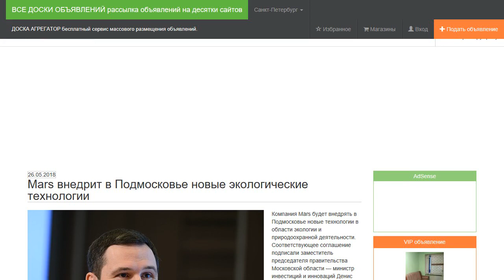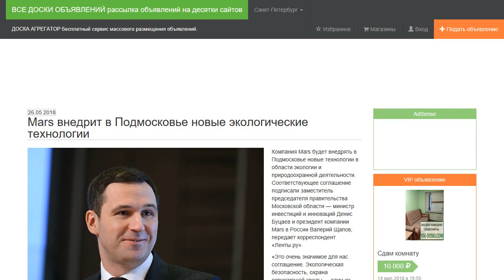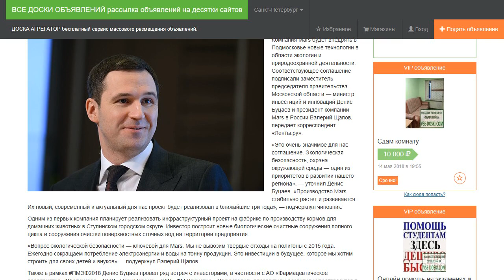Mars внедрит в Подмосковье новые экологические технологии.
Компания Mars будет внедрять в Подмосковье новые технологии в области экологии и природоохранной деятельности. Соответствующее соглашение подписали заместитель председателя правительства Московской области — министр инвестиций и инноваций Денис Буцаев и президент компании Mars в России Валерий Щапов, передает корреспондент «Ленты.ру».

«Это очень значимое для нас соглашение. Экологическая безопасность, охрана окружающей среды — один из приоритетов в развитии нашего региона», — уточнил Денис Буцаев. «Производство Mars стабильно растет и развивается. Их новый, современный и актуальный для нас проект будет реализован в ближайшие три года», — подчеркнул чиновник.

Одним из первых компания планирует реализовать инфраструктурный проект на фабрике по производству кормов для домашних животных в Ступинском городском округе. Инвестор построит новые биологические очистные сооружения полного цикла и сооружения очистки поверхностных сточных вод на территории предприятия.

«Вопрос экологической безопасности — ключевой для Mars. Мы не вывозим твердые отходы на полигоны с 2015 года. Ежегодно сокращаем потребление электроэнергии и воды на тонну продукции. Это инвестиции в будущее, которое мы хотим строить для своих детей и внуков» — подуеркнул Валерий Щапов.

Также в рамках ПМЭФ2018 Денис Буцаев провел ряд встреч с инвесторами, в частности с АО «Фармацевтическое предприятие «Оболенское», ООО «Парк Ногинск», ЗАО «ФМ Ложистик». Обсуждались перспективы развития инвестпроектов в Подмосковье.